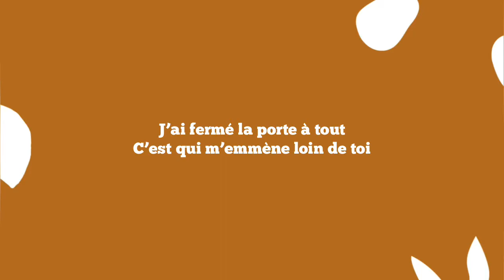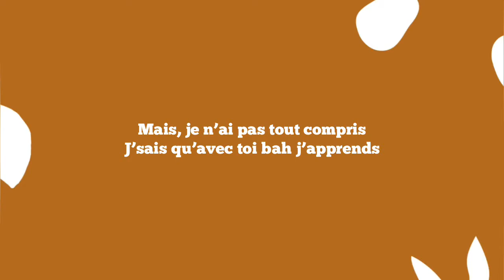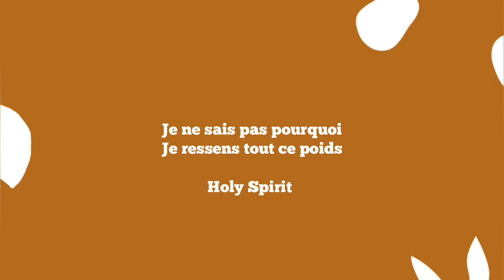Naïdy - Holy Spirit ( Paroles)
Merci de suivre music lyrics

commte ✍️
Partage